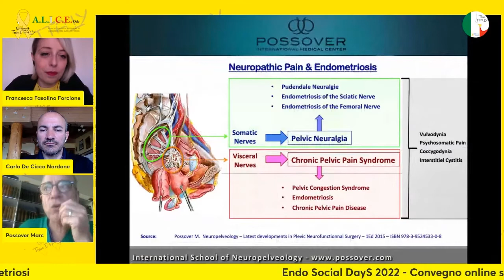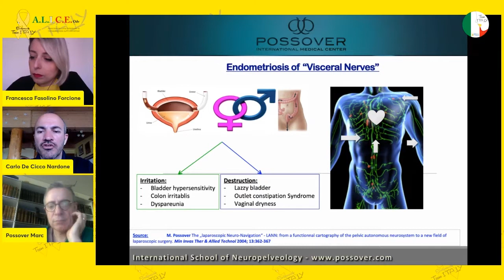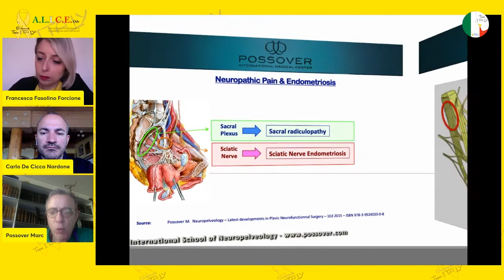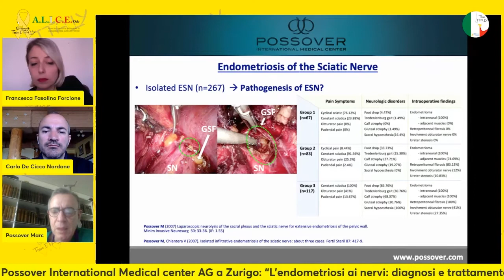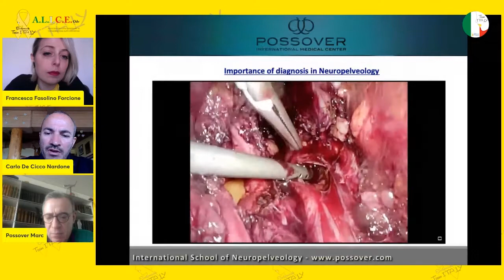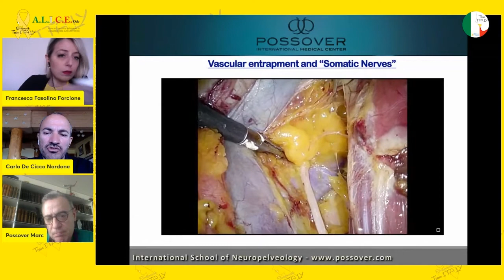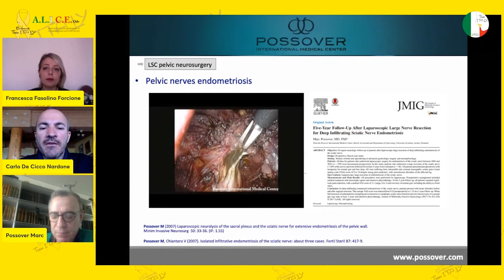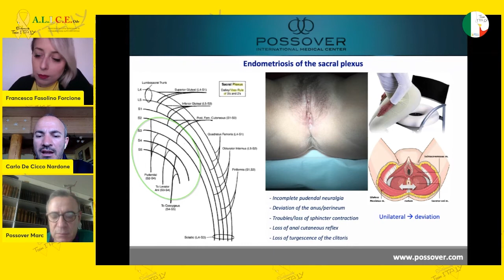Dr. Marc Possover - Professore di neuropelviologia:“L’endometriosi ai nervi: diagnosi e trattamento”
Endo Social DayS 2022 - Il convegno online dell'endometriosi
Dr. Marc Possover - Professore di neuropelviologia e direttore del Possover International Medical center AG a Zurigo:
“L’endometriosi ai nervi: diagnosi e trattamento”